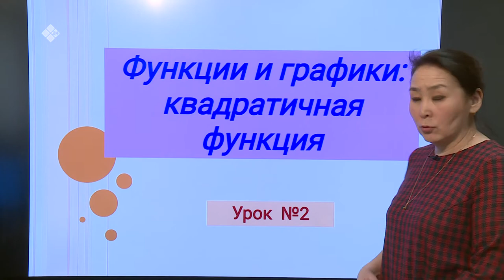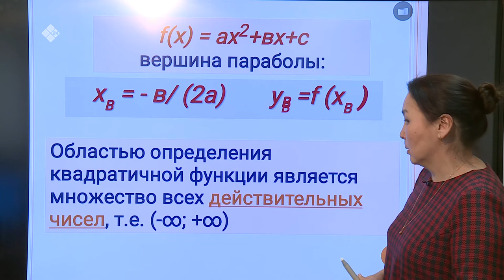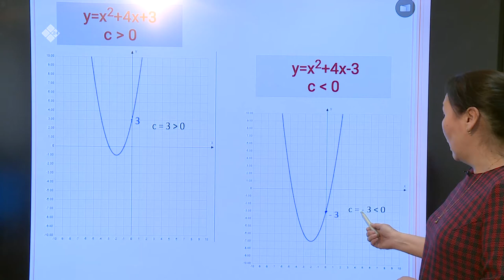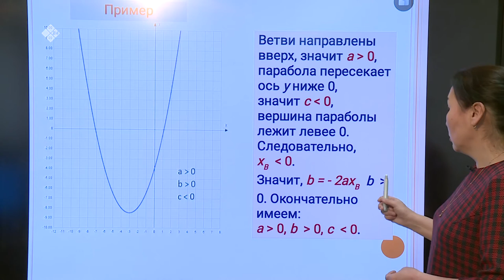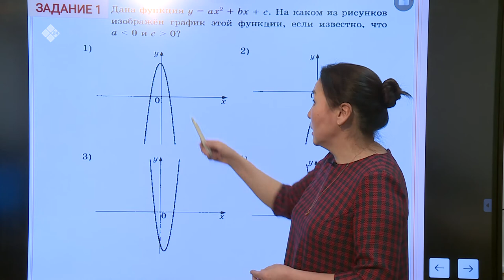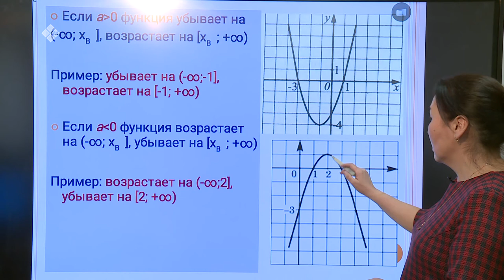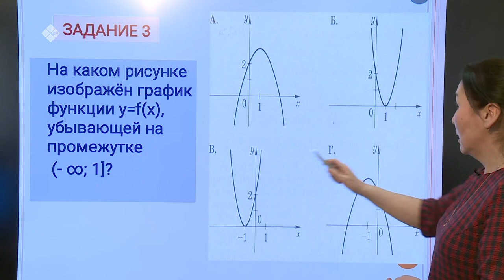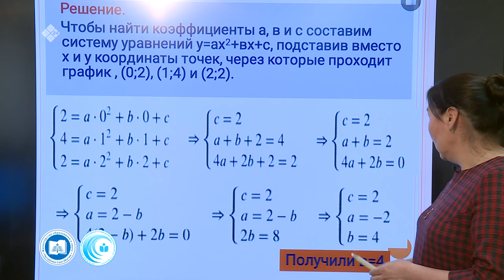Дистанционные уроки на НВК: Математика 9 класс – 2 часть (17.04.20)